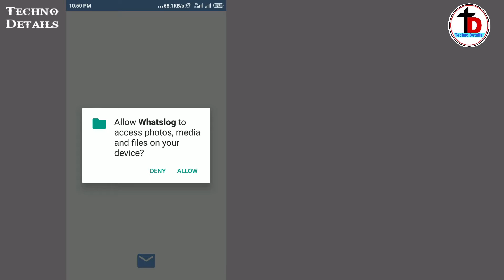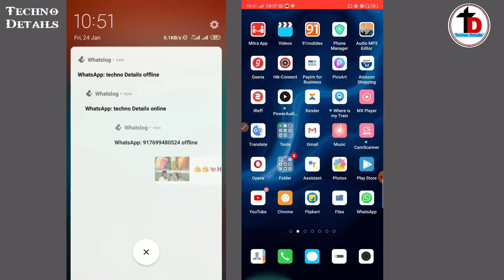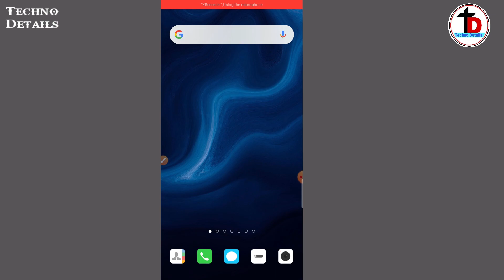How To Monitor Your Friend's WhatsApp | Don't Touch The Phone | New Trick 2020 | Techno Details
How To Monitor Your Friend's WhatsApp | Don't Touch The Phone | New Trick | Techno Details
WhatsLog: online last seen your best assistant in online time tracking last seen. We will show you the WhatsApp online for the last time, show all the WhatsApp statistics online for you! Wasap Tracker, use of WhatsApp tracker application online - what you need! With your permission, we will inform you about the pros and cons of the profile. In our WhatsApp tracker, you can change the notification sounds to the ones you want for each profile. At any time you can withdraw the application agreement and not use our application, the data is stored on a secure protocol, everything is safe!
try online app usage tracker now!

New Trick 2020 For WhatsApp
Don't Touch The Phone Flow WhatsApp
Don't Touch The Phone Flow WhatsApp On Off
How To Know Your Friend Is Online On WhatsApp In Hindi
How To Know Your Friend Is Online On WhatsApp In Hindi 2020
Find out when your friends are online on WhatsApp In Hindi
pata karen ki aapake Friend WhatsApp par kab online hain
Set up WhatsApp notification when your friend is online